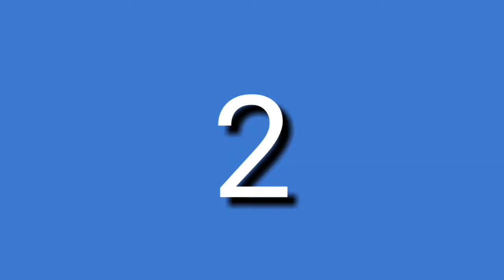Oyun Kanalı İçi Boş İntro, YouTube Kanalı için Yazısız İntrolar 8 Tane Telifsiz İntro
İçi boş intro kullanarak Youtube kanalınızı daha profesyonel bir görünüme kavuşturabilirsiniz. Youtube Kanalı için yazısız intro örnekleri yükledik. İyi seyirler.